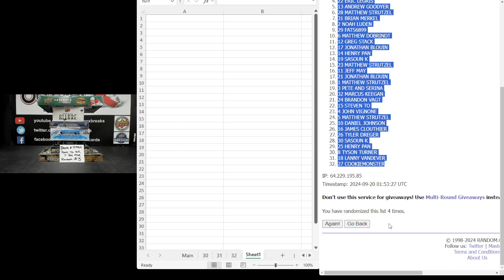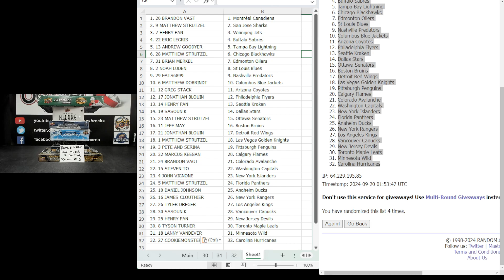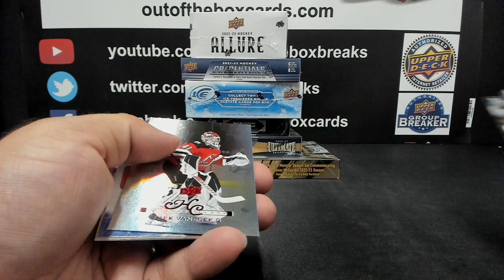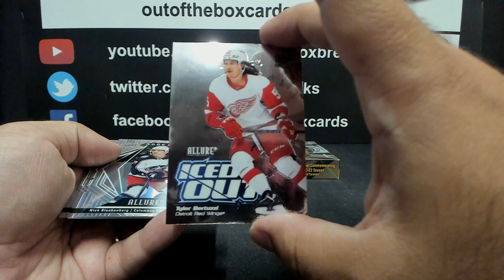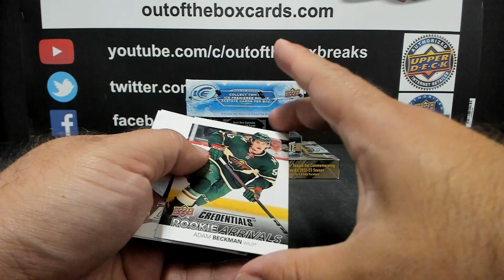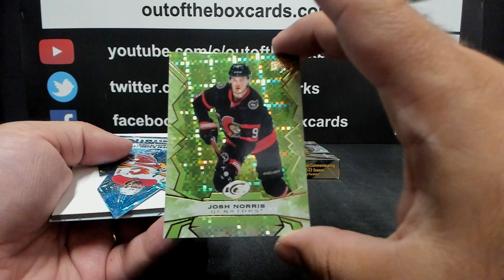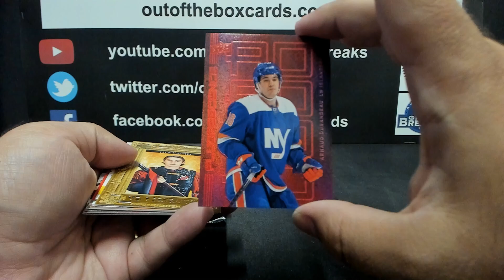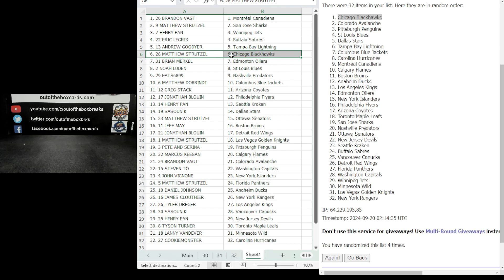Out Of The Box Road to 16,000 Break #15936/2- 7 Box Mixer Random #3